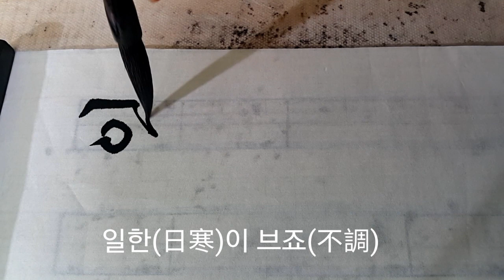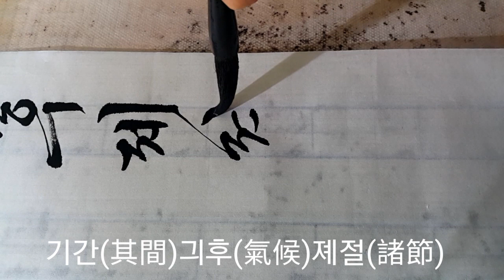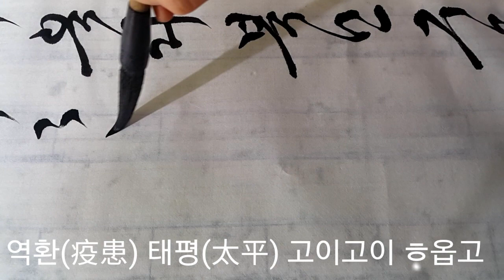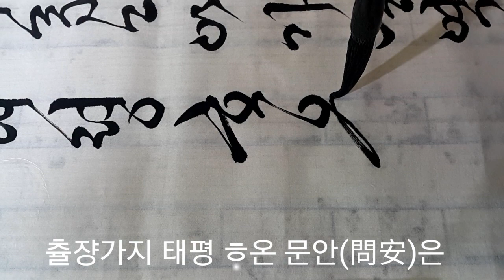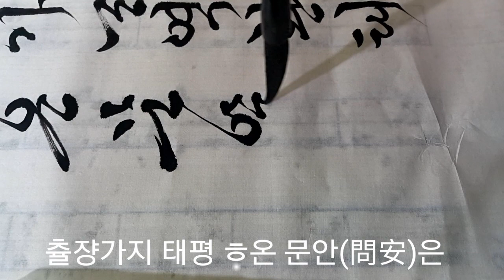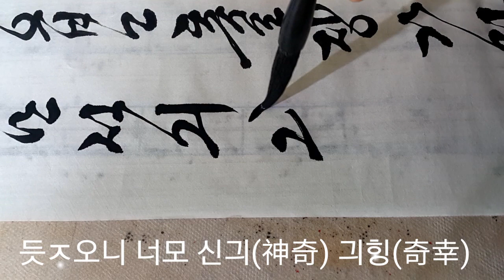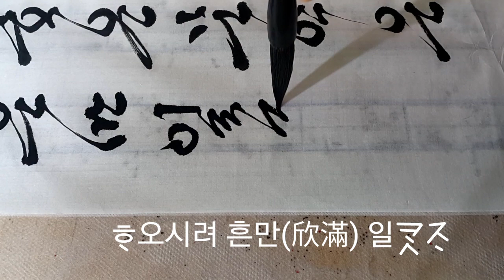서예 봉서#1 진흘림 서기이씨 글씨 임서 calligraphy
서기 이씨 봉서는 편지 글이며 옆에서 불러주면 받아 적어야 하므로
빠르게 글씨를 연결하여 흘려 쓴 글씨입니다.
국서련전국휘호대회 초대작가 장려상
자암김구서예대전 차상 차중
부천전국휘호대회 최우수상
4.19전국휘호대회 최우수상